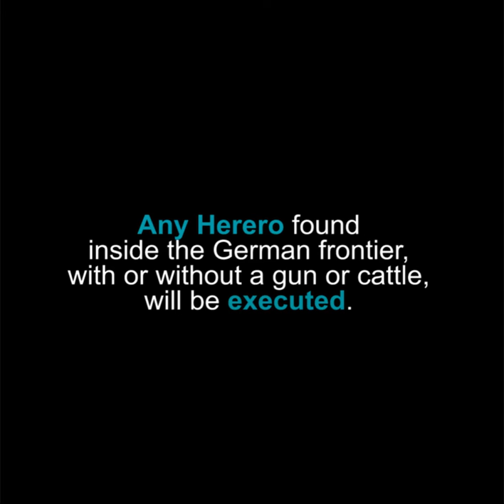German responsibility for (post-)colonial injustice in Namibia: Otjinene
Uruanaani Scara Matundu (legal scholar), Esther Utjiua Muinjangue & Landine Kauta (Ovaherero Genocide Foundation) speak about the events of Oct 1904 in Otjinene & the atrocities committed by the Germans against the Herero.